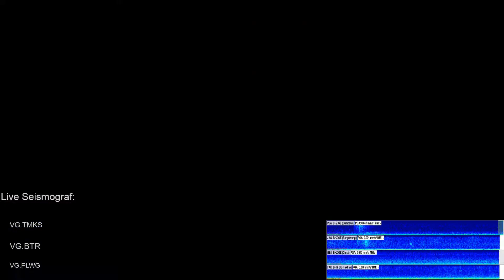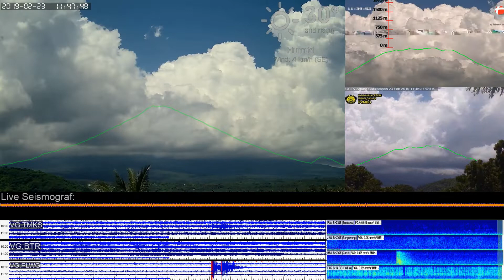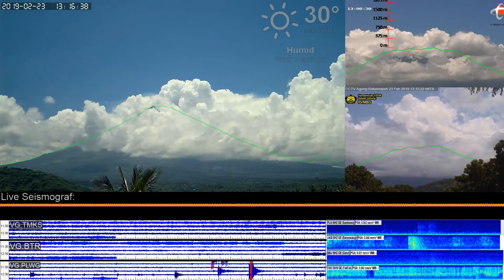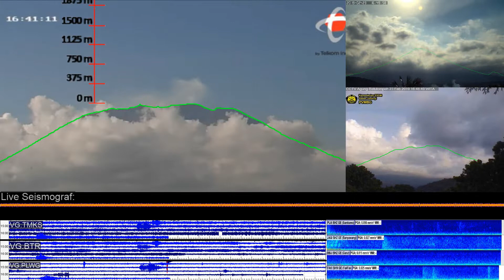23/2/2019 - Mt Agung TimeLapse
PERIODE PENGAMATAN
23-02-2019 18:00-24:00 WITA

GUNUNGAPI
Agung (3142 mdpl),
Karangasem,
Bali

METEOROLOGI
Cuaca berawan dan mendung. Angin bertiup lemah ke arah barat. Suhu udara 22-27 °C, kelembaban udara 77-86 %, dan tekanan udara 0-0 mmHg

VISUAL
● Gunung kabut 0-II. Asap kawah tidak teramati

KEGEMPAAN
■ Tektonik Lokal

KETERANGAN LAIN
Nihil

PERIODE PENGAMATAN
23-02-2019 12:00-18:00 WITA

METEOROLOGI
Cuaca berawan. Angin bertiup lemah ke arah barat. Suhu udara 27-32 °C, kelembaban udara 57-77 %, dan tekanan udara 0-0 mmHg

VISUAL
● Gunung kabut 0-I hingga kabut 0-II. Asap kawah bertekanan lemah teramati berwarna putih dengan intensitas tipis dan tinggi 50 m di atas puncak kawah

KEGEMPAAN
■ Tektonik Jauh

KETERANGAN LAIN
Nihil

PERIODE PENGAMATAN
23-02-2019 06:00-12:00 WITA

METEOROLOGI
Cuaca berawan. Angin bertiup lemah hingga sedang ke arah barat. Suhu udara 19-32 °C, kelembaban udara 57-90 %, dan tekanan udara 0-0 mmHg.

VISUAL
● Gunung jelas hingga kabut 0-II. Asap kawah bertekanan lemah teramati berwarna putih dengan intensitas tipis dan tinggi 100 m di atas puncak kawah.

KEGEMPAAN
■ Tektonik Jauh

KETERANGAN LAIN
Nihil

PERIODE PENGAMATAN
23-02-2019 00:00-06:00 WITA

METEOROLOGI
Cuaca cerah. Angin bertiup lemah ke arah barat. Suhu udara 19-20 °C, kelembaban udara 90-91 %, dan tekanan udara 0-0 mmHg

VISUAL
● Gunung jelas. Asap kawah bertekanan lemah teramati berwarna putih dengan intensitas tipis dan tinggi 50-100 m di atas puncak kawah

KEGEMPAAN
■ Hembusan
(Jumlah : 1, Amplitudo : 1.5 mm, Durasi : 15 detik)
■ Vulkanik Dangkal
(Jumlah : 1, Amplitudo : 2 mm, Durasi : 24 detik)
■ Tektonik Jauh
(Jumlah : 2, Amplitudo : 1.5-4 mm, S-P : 11-13 detik, Durasi : 40-47 detik)

KETERANGAN LAIN
Nihil